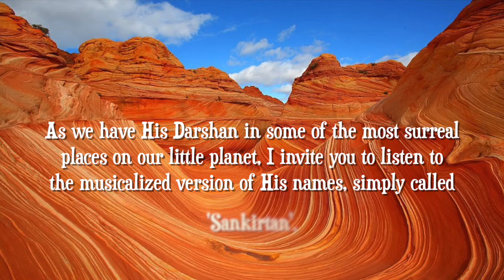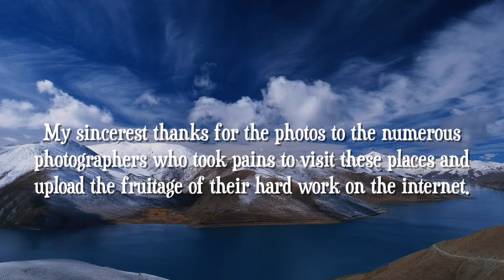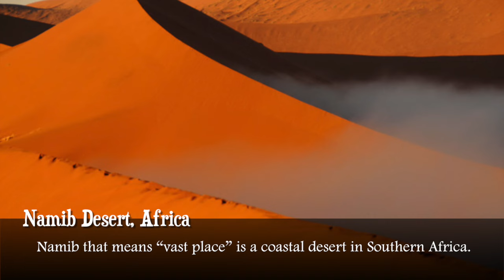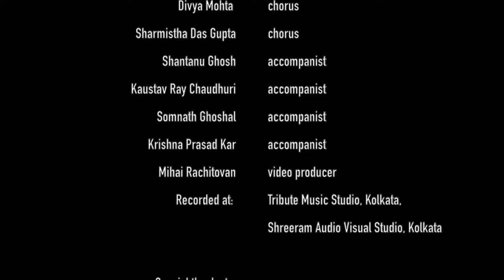Keshava Madhava | by Anil Kariwala | Sankirtan Elements (1)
This Album is my first attempt to record a musical tribute to Lord Krishna, the Supreme Personality of Godhead.

In Chapter 11 of Bhagavad Gita, Arjuna learns the concept of Visvarupa-Darshana-Yoga or The Universal Form.

All of us can have His Darshana, simply by admiring the beauty of the world created by Him.

This album’s video is for us to have His Darshana in the form of the 5 elements – Earth, Water, Air, Fire and Ether.

As we have His Darshan in some of the most surreal places on our little planet, I invite you to listen to the musicalized version of His names, simply called ‘Sankirtan’.

My sincerest thanks for the photos to the numerous photographers who took pains to visit these places and upload the fruitage of their hard work on the internet.

Singer:
Anil Kariwala
Music Director:
Tapan Dutta

Chorus:
Divya Mohta
Sharmistha Das Gupta

Accompanists:
Shantanu Ghosh
Kaustav Ray Chaudhuri
Somnath Ghoshal
Krishna Prasad Kar

Recorded at:
Tribute Music Studio, Kolkata,
Shreeram Audio Visual Studio, Kolkata

Video produced by:
Cristian Mihai Rachitovan, Romania

Special thanks to:
My daughter, Avantika (for the encouragement)
My friend-uncle, Damrudhar Rawat (for the special efforts)
My friend, Sanjay Kedia (for initiating me into Bhajans)